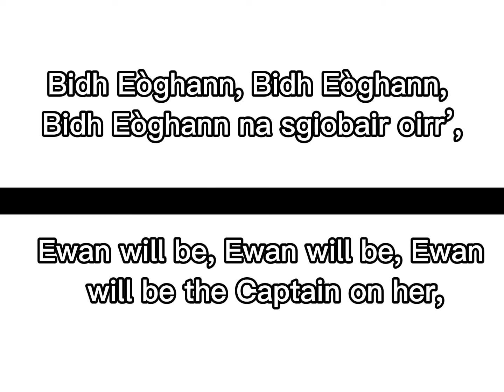Scottish Gaelic song “Seallaibh Curaigh Eòghainn” (Look at Ewan’s Coracle.